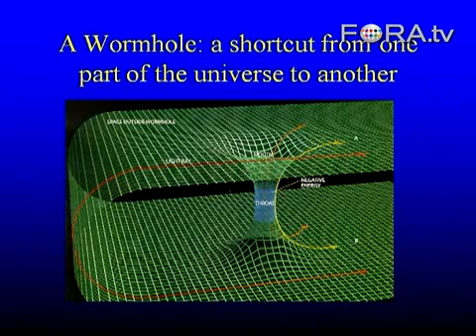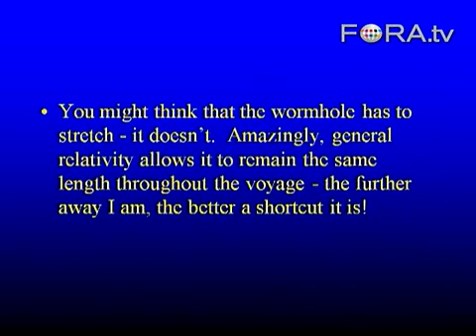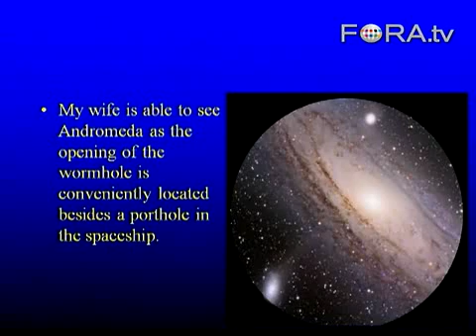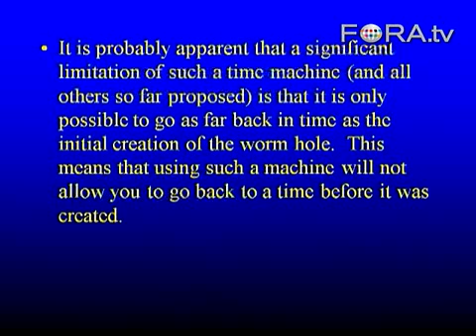Time Travel and Worm Holes. Is time travel possible?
Time Travel. is really possible.. According to genreal Relativity and more